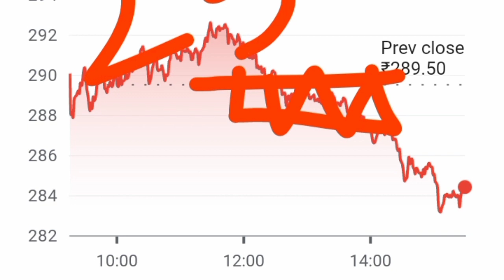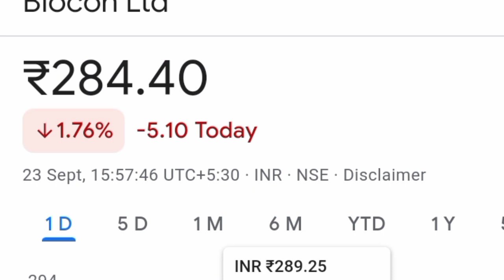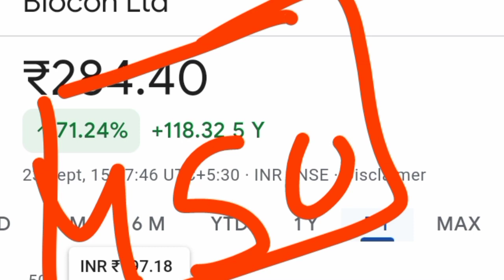Biocon Share Latest News ll Biocon Share Price Target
1. Best penny stocks Buy 3. Penny shares 6. Penny stocks 7. Best Penny stocks under 5 rupees 8. Share under 1 rupees 9. Best Penny share to Buy in 2022 10. Best stocks under 10 rupees 11. Fundamentally strong Penny stocks 2022 12. Penny Stocks for Long Term Investment 13. Good penny stocks for 2022
14. Multibagger Penny stocks 2022 india 15. Penny shares to Buy 2022